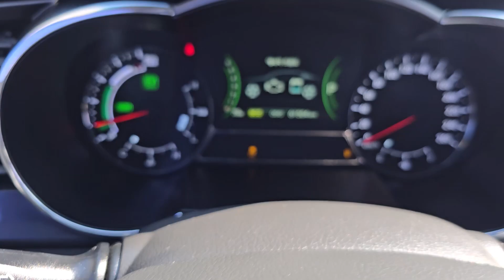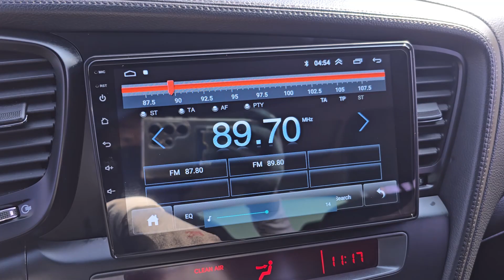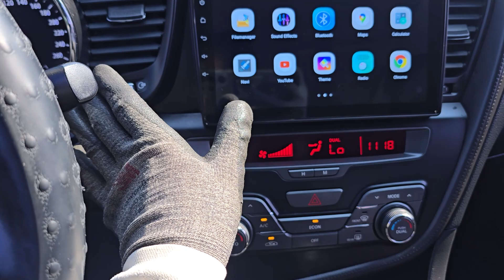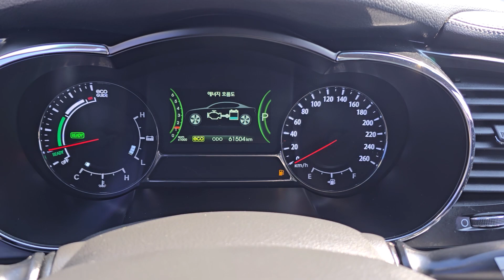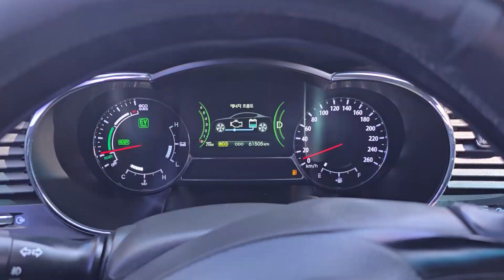K5 2013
[ DAHAE TRADING ]

025826